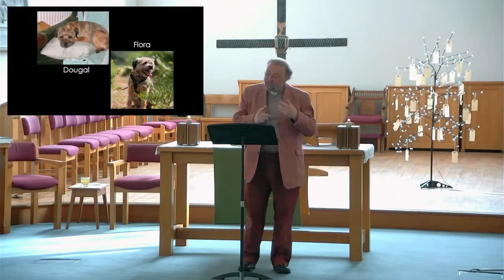Matthew 15:21 28 Emmanuel Loughborough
Sermon on Jesus’ meeting with the Canaanite woman in Matthew 15:21-28, preached at Emmanuel Church, Loughborough on 20 August 2023